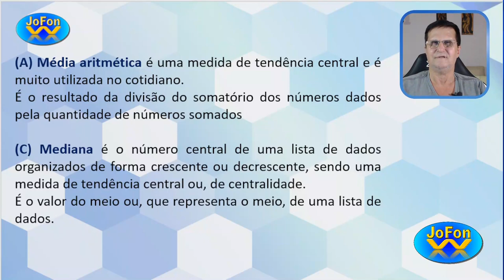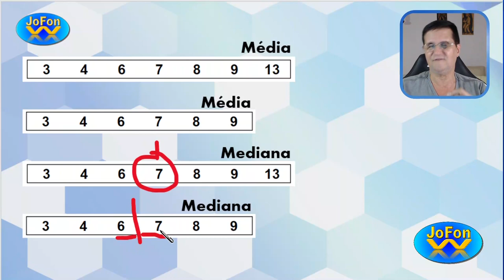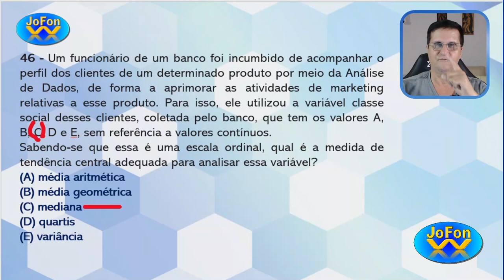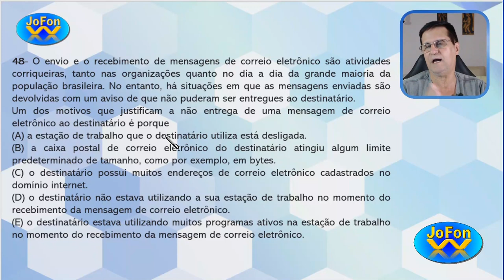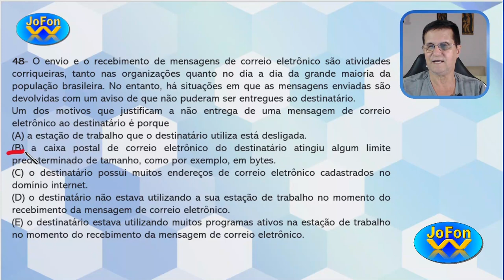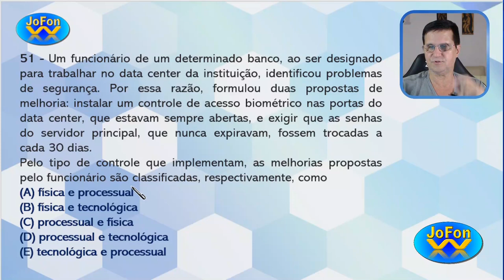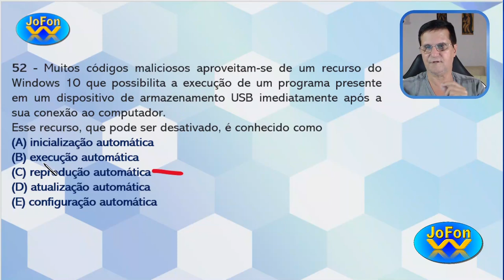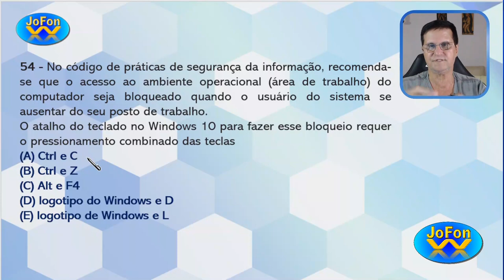Mais 5 Questões Resolvidas de Informática do Concurso - Banco do Brasil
Neste vídeo resolvo outras 5 questões que caíram no concurso do Banco do Brasil, em 2021.

José Fonseca